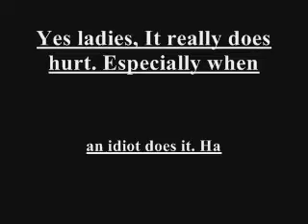The DUMBEST KID ALIVE- WAY FUNNY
My Best friend decided that he was too hairy. I agreed. What we thought would be a simple task turned into a horror film. Just watch, and don't try this shi at home. I'm serious dude.